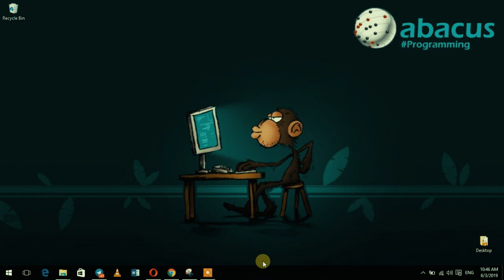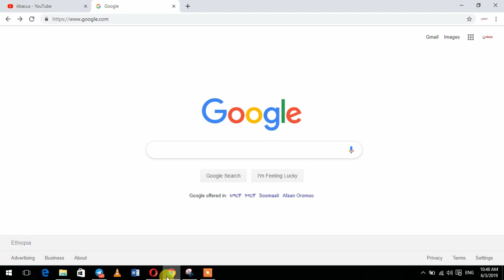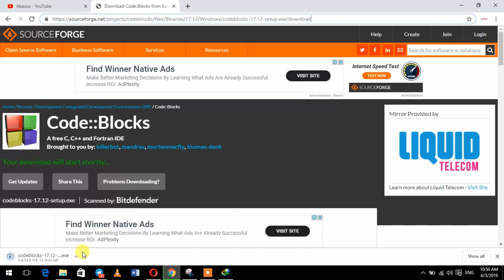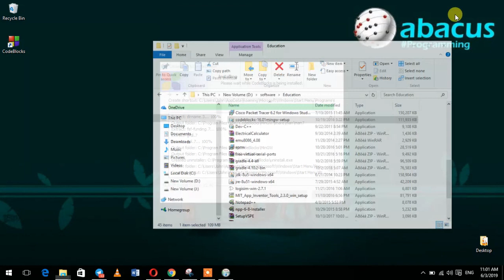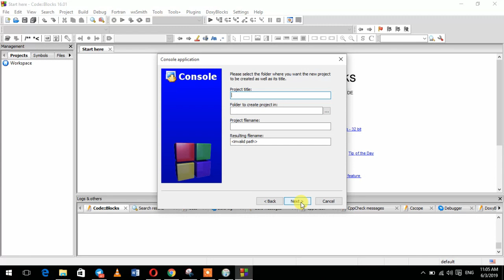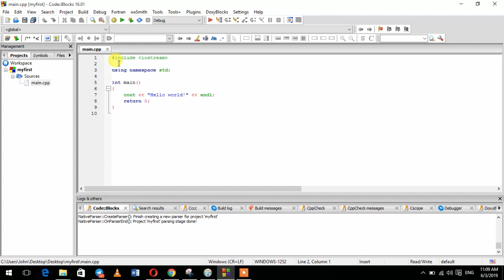C++ Programming Language tutorial in Amharic Part 1/ C++ በአማርኛ ክፍል 1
C++ Programming Language tutorial በአማርኛ ለሀገሬ ልጆች
C++  Programming language in Amharic